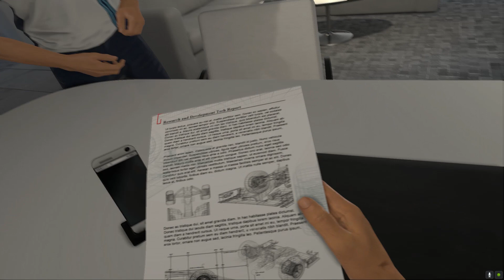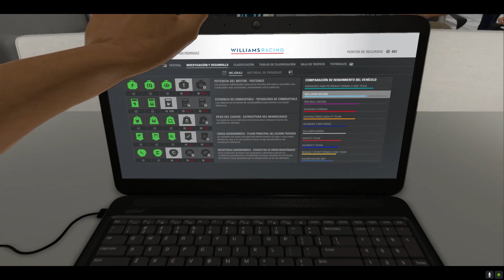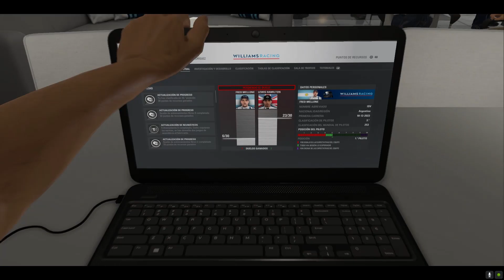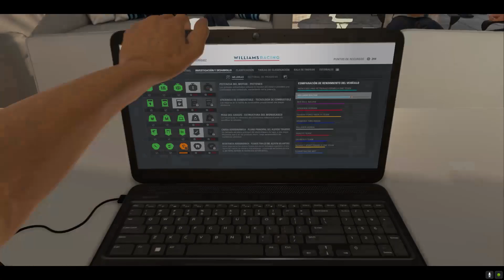19 F1 2016 Mexico Trayectoria Ultimate Leyend 25%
Intel I5 7400 Mhz Kaby Lake Socket 1151 LGA
Gigabyte B250M Gaming5 CF American Megatrends
Kingston DDR4 3000 Mhz 16 Gb Nanya Tech
Asus GeForce GTX 1050 GDDR5 2 Gb
Thrustmasters T300RS y Pedales T3PA PRO